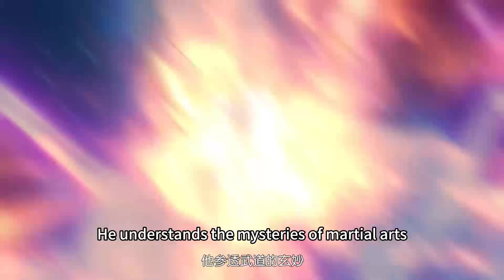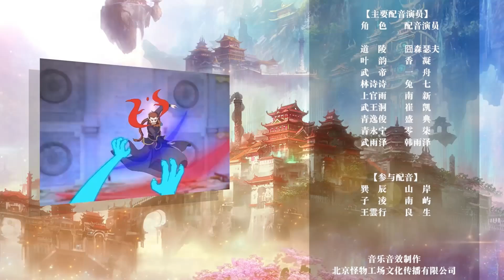【ENG SUB】 盖世帝尊 |The Emperor of Creation | 第101集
盖世帝尊 |The Emperor of Creation

※ 一个外号睡神的废材少年，因祸得福开启一门逆天功法。从此以后，一个肉体无双的奇才，横压天地，剑斩星辰，万千奇才在他脚下匍匐颤栗。

※ A waste material teenager nicknamed Sleeping God opened an anti-heaven skill because of misfortune and good luck. From then on, a prodigy with unparalleled physical body, who was crushing the heaven and earth, cut the stars with a sword, and thousands of prodigies crawled and trembled at his feet.